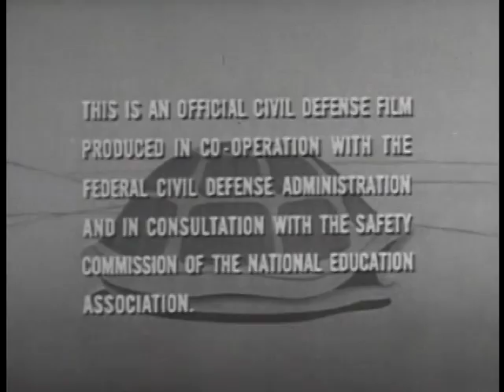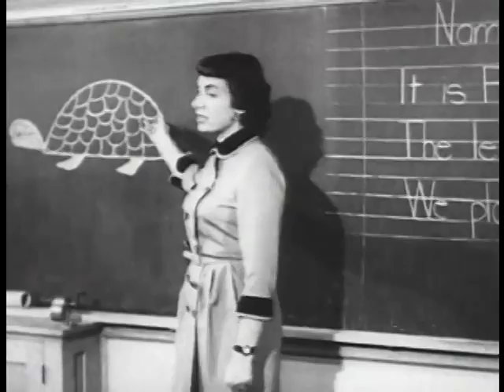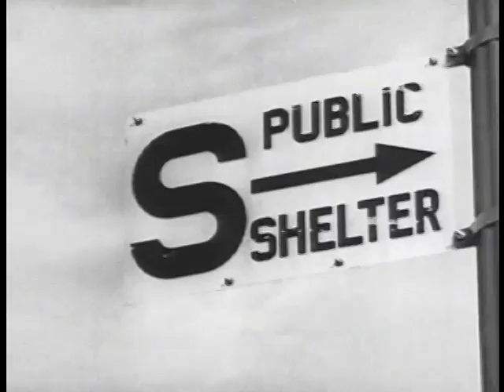duck and cover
Duck and Cover was a social guidance film produced in 1951 by the United States federal government's Civil Defense branch shortly after the Soviet Union began nuclear testing. Written by Raymond J. Mauer and directed by Anthony Rizzo of Archer Productions and made with the help of schoolchildren from New York City and Astoria, New York, it was shown in schools as the cornerstone of the government's "duck and cover" public awareness campaign. The movie states that nuclear war could happen at any time without warning, and U.S. citizens should keep this constantly in mind and be ever ready.